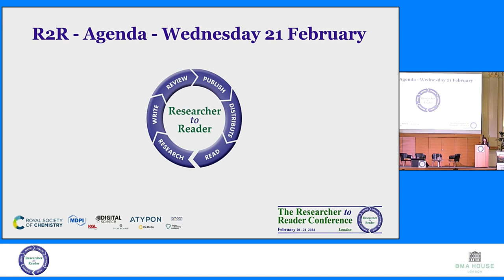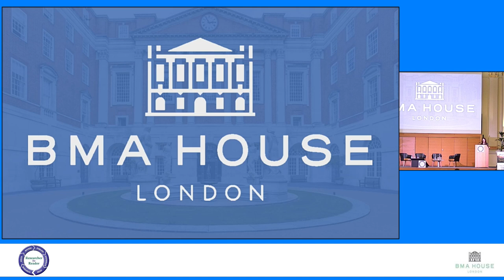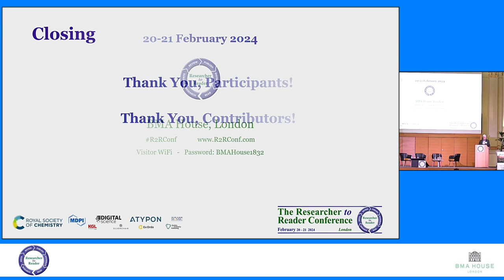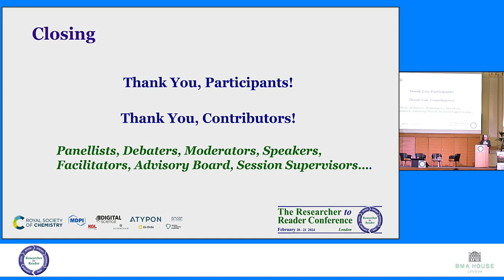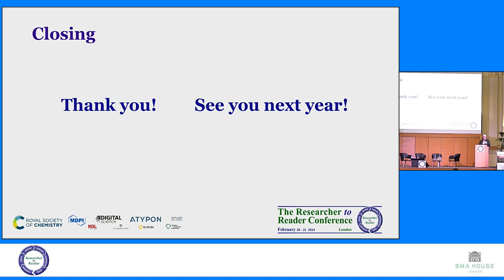R2R 2024 - Summary and Closing (Staines and Carden)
Researcher to Reader Conference 2024
Summary and Closing
In this regular (and surprisingly popular) closing session, a brave volunteer attempts to condense the entire content of this year's Researcher to Reader Conference into an informal but coherent summary.
• Heather STAINES (presenter) is Director of Community Engagement at Delta Think